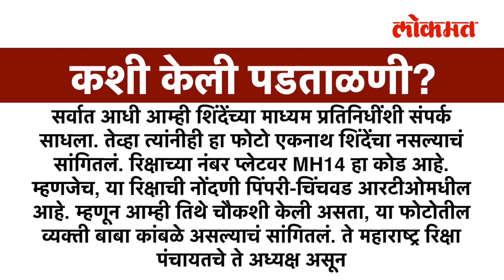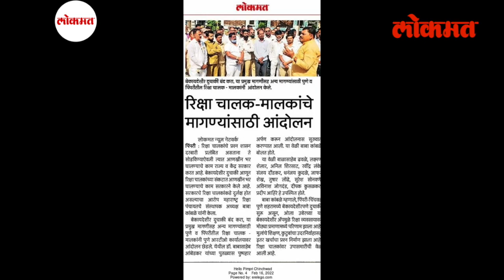रिक्षाशेजारी उभं राहिलेला फोटो शिंदेंचा की दुसऱ्या कुणाचा? Eknath Shinde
महाराष्ट्र राज्याचे मुख्यमंत्री एकनाथ शिंदे हे शिवसेनेत सक्रिय होण्याआधी काही काळ ठाण्यात रिक्षा चालवत असत. 'रिक्षावाला ते मुख्यमंत्री', या त्यांच्या जिगरबाज प्रवासाची चर्चा मीडियात आणि सोशल मीडियातही झाली. स्वत: एकनाथ शिंदे यांनी अनेकदा भाषणात रिक्षा चालवत असल्याबाबत वक्तव्य केली होती. त्यानंतर अनेक ठिकाणी रिक्षावाल्यांनी एकनाथ शिंदेंना पाठिंबा दिला होता आणि मग हळूहळू हा विषय आपोआप निवळला होता.. (Guruprasad VO)